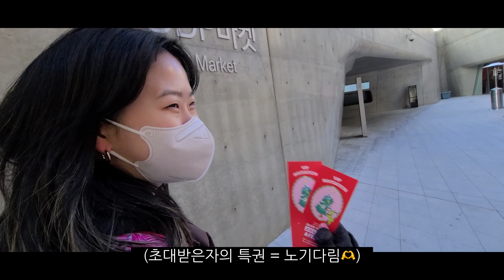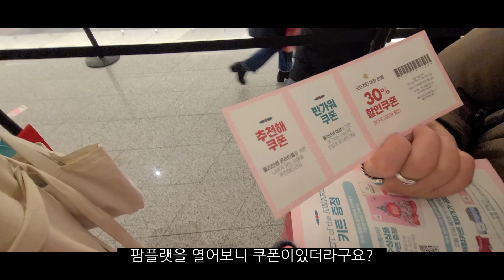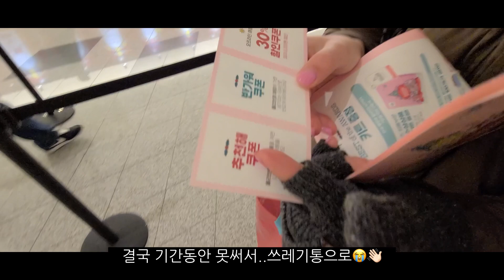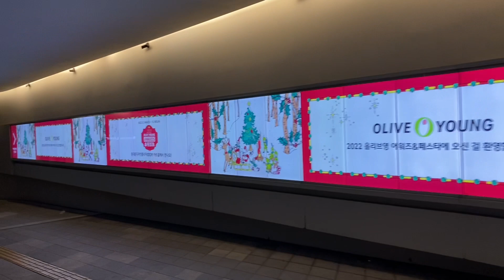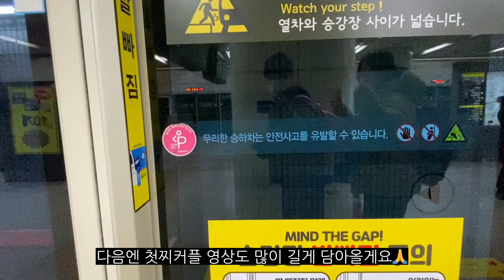올리브영 페스타(올리브영 페스티벌 그리고 언니결혼반지 보러간날🩵)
안녕하세요 다후니입니다👋🏻
이번영상도 재밌게 봐주세요💜🙏

올리브영 페스티벌 갈때 팁✅

1. 백팩이나 캐리어를 챙긴다.
2. 옷을 겹겹히 입고가서 더위를 조정할 수 있도록 한다.
3. 인스타그램 부계정을 생성해서 간다.(이벤트 참여용)
4. 앞에 사람이 하는걸 유심히 보면서 꿀팁을 얻는다👀

첫찌 결혼준비 따라갈때 팁✅

1. 컨디션 조절을 한다.
2. 감기에 걸리지 않는다.
3. 영상을 찍는다.